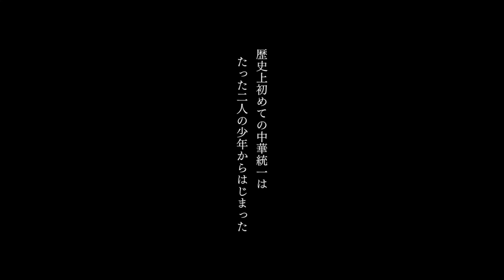舞台『キングダム』舞台映像プロモーションビデオ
札幌千穐楽２公演
ライブ配信決定🎉🎉

配信公演回
①2023年5/11(木) [13:00公演]
②2023年5/11(木) [18:00公演]
*アーカイブあり

2023年5/11(木) [13:00公演]
【信】三浦宏規　【嬴政・漂】牧島 輝
【河了貂】華 優希　【楊端和】梅澤美波
【壁】有澤樟太郎　【成蟜】神里優希
【左慈】HAYATE　【バジオウ】元木聖也
【紫夏】石川由依
【昌文君】小西遼生
【王騎】山口祐一郎

2023年5/11(木) [18:00公演]
【信】高野 洸　【嬴政・漂】小関裕太
【河了貂】川島海荷 【楊端和】美弥るりか
【紫夏】朴 璐美
【昌文君】小西遼生
【王騎】山口祐一郎